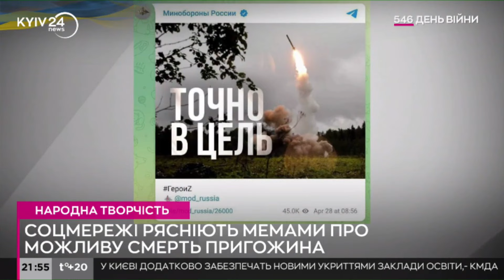"Вибухнув мемами": падіння літака з Пригожиним викликало хвилю креативу в соцмережах